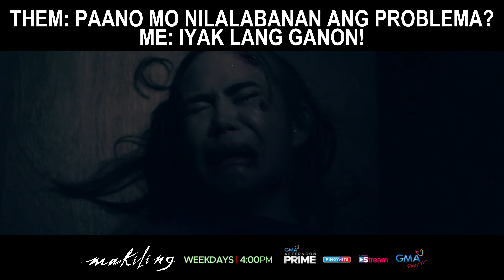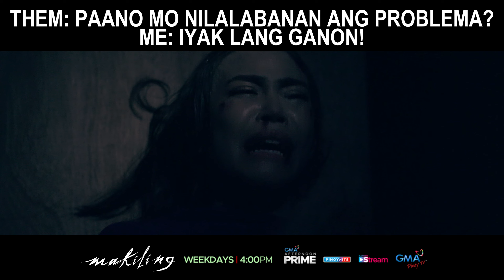Iyakan lang ang problema! (shorts) | Makiling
Ang sagot lang sa lahat ng ‘yan ay umiyak!

Tutok na sa Makiling, ang pambansang revenge drama ng Pilipino tuwing 4 PM sa GMA Afternoon Prime!